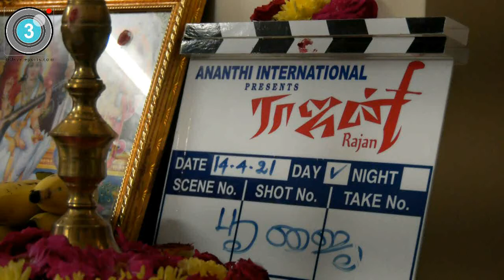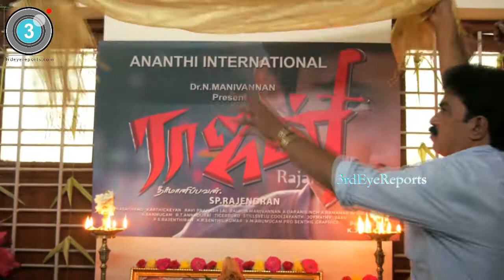Rajan Movie Pooja | Annathi International Presents | Dr N Manivannan | SP Rajendran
3rdEyeReports|Third Eye Reports Creates Brands & Branding of Celebrities, Products, Services in different fields